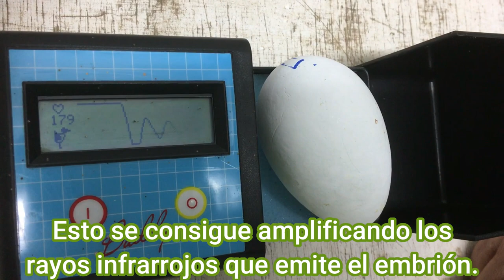Viviendo en un Zoo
José Ignacio Pardo de Santayana nos explica todos lo secretos sobre el proceso de incubación y los huevos de aves en el ZoodeSantillana.